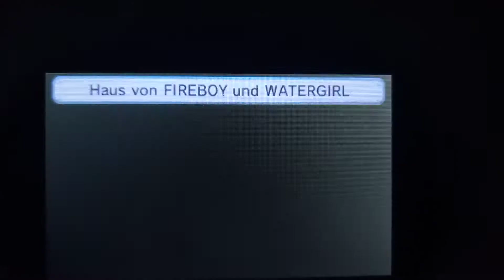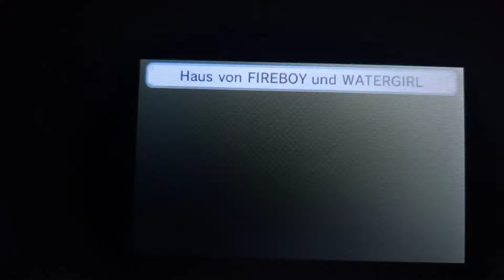Fireboy and Watergirl is Here and Waterbaby is So Cute!